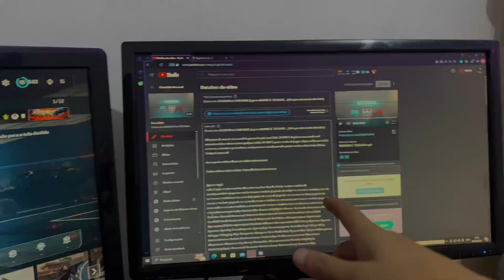Rotina de FINAL DE SEMANA de um CRIADOR DE CONTEUDO Pequeno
Um FINAL DE SEMANA na vida de um CRIADOR DE CONTEUDO Pequeno
Dia a Dia de um criador de conteúdo pequeno

- Rotina
- criador de conteúdo
- Vídeo de rotina

Olá pessoal, esse é meu canal de games focado em CALL OF DUTY. Aqui no meu canal você encontra vários vídeos sobre qualquer CALL OF DUTY, gosto muito de jogar sniper, então se você é como eu, e também gosta disso, se inscreva no canal para não perder nenhum dos meus vídeos. Obrigado pessoal!